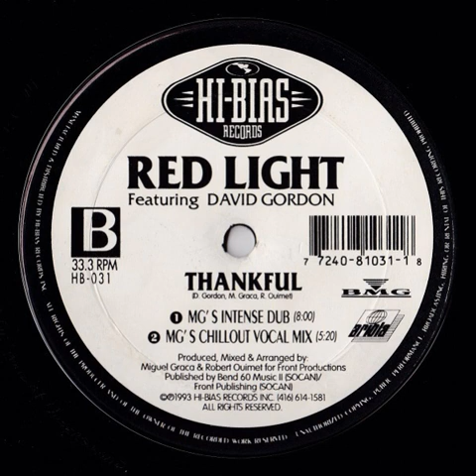Red Light - Thankful (MG's Intense Dub)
Hi-Bias Records ‎– HB-031 Canada 1993